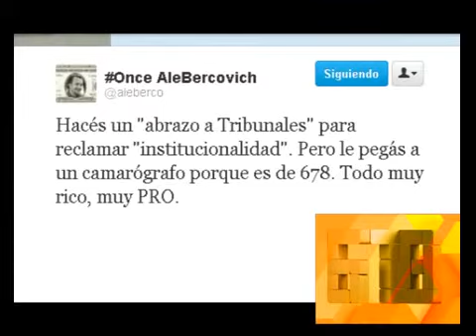678 - MUCHO MÁS QUE UN CHASKIBUN A 678 - MIL CASOS DE DISTINTA VARA 24-05-12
678 - INFORME: MUCHO MAS QUE UN CHASKIBUN A 678 - MIL CASOS DE DISTINTA VARA 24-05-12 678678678